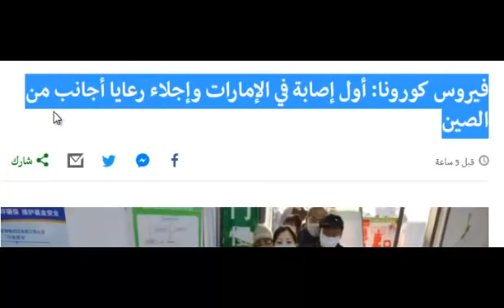الصين تخفي🥝🥥🍎🌴 الحقيقة 🥥🥝🍎 🌴 300 مليون عربي🥝🍎🥥🌴 قد يختفون